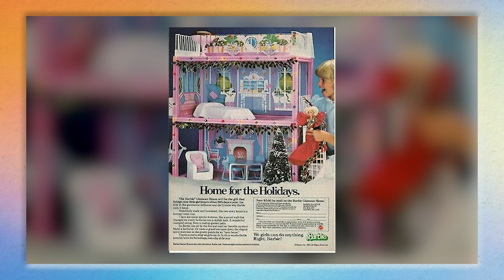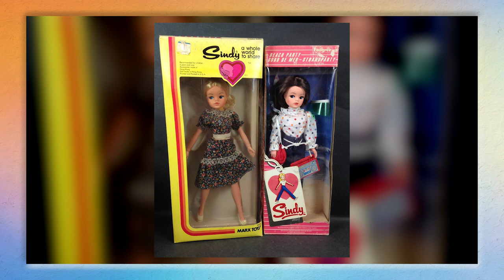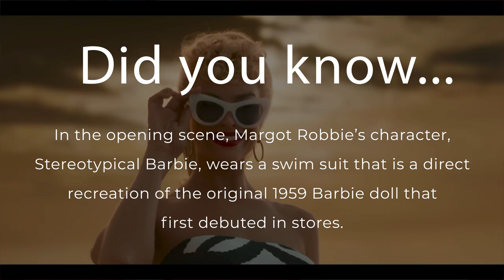Barbie - Episode 50 with production designer Sarah Greenwood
**SPECIAL GUEST*** award winning production designer Sarah Greenwood talks about her experience on the movie Barbie directed by Greta Gerwig and starring Margot Robbie, Ryan Gosling. Sarah Greenwood also talks about her work on Cyrano, Beauty and the Beast and more.